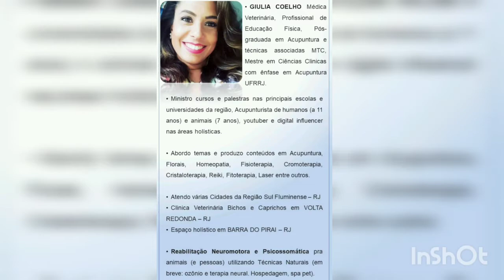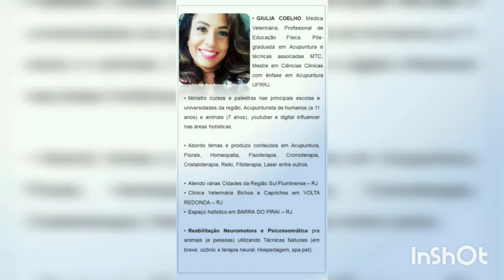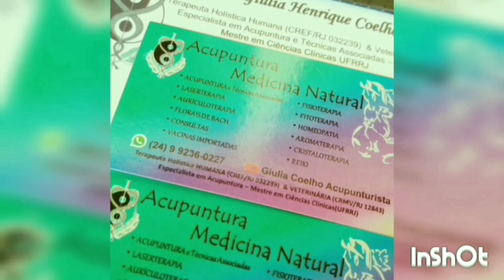ACUPUNTURA E LASER PARA HEMIVÉRTEBRA E DIMINUIÇÃO INTERVERTEBRAL ANALGESIA ANTIFLAMATÓRIA!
Sou Dra Msc Giulia Coelho
Médica Veterinária, Profissional de Educação Física,
Pós-graduada em Acupuntura e técnicas associadas MTC,
@giuliacupunturista  Facebook: Giulia Henrique Coelho Moura. YouTube: Giulia Acupunturista